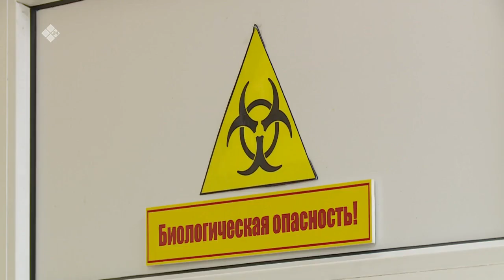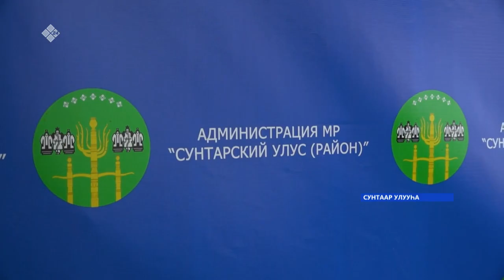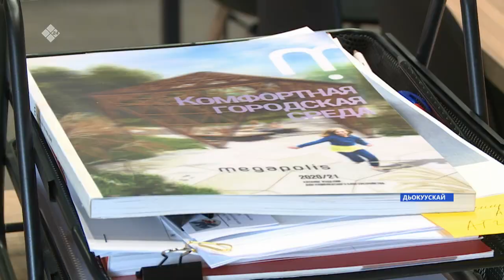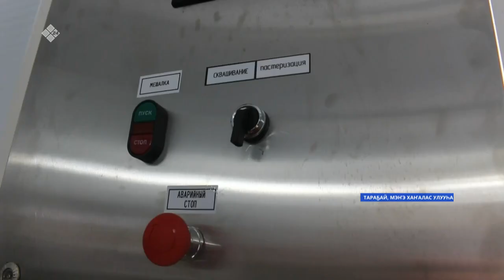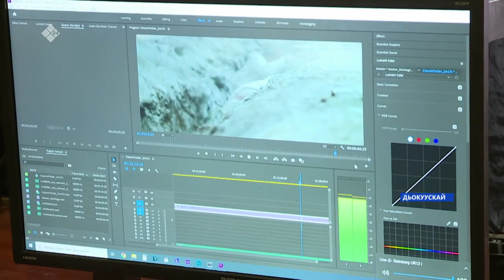«Саха сирэ» информационнай биэрии. Кулун тутар 11 күнэ, 13:30 ч.